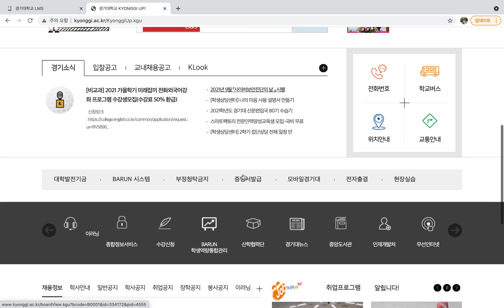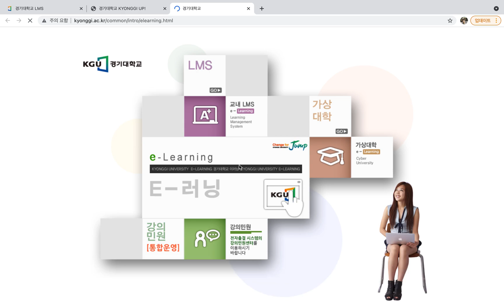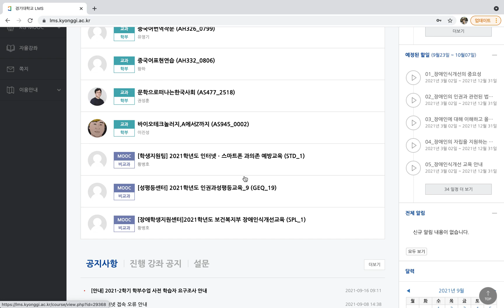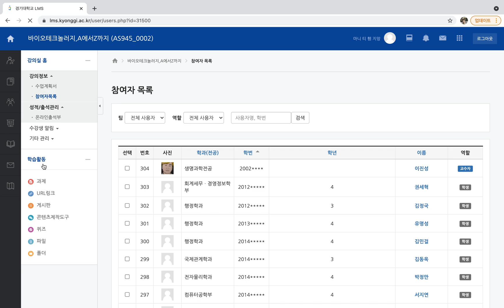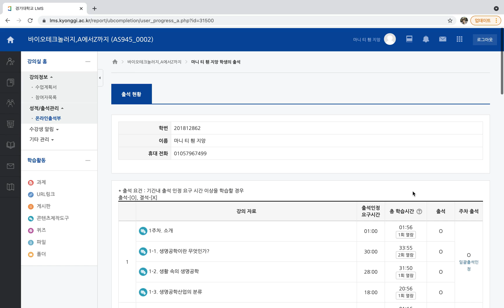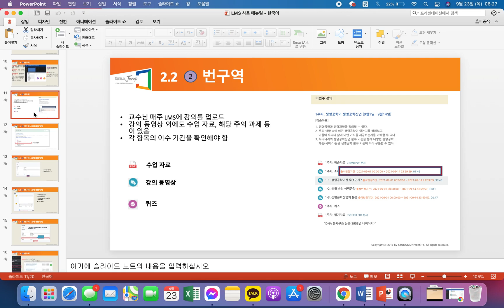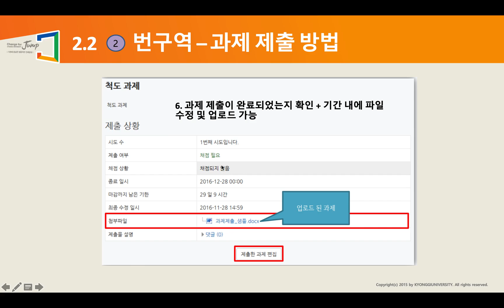LMS 사용 메뉴얼 - 한국어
*이 개발과제는 대학혁신지원사업비로 개발되었음*

안녕하세요. 경기대학교 국제교류팀입니다.
LMS 사용 메뉴얼 동영상입니다. 많은 관심 부탁드릴게요!